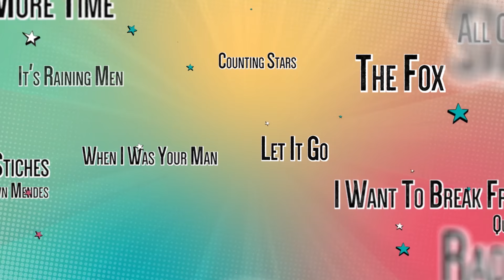Just Sing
Mike Singer, zwei gute Freunde, Smartphones und Just Sing. Mehr braucht es nicht für einen super Abend!?
Auch du kannst zum Star werden! Wie? Das ist ganz einfach: Singe mit dem neuen Ubisoft Spiel Just Sing und gestalte dein eigenes Musikvideo. Alles was du dafür brauchst ist eine Playstation 4 oder eine Microsoft Xbox One, sowie dein Smartphone.

KARMA

KarmaTourReloaded 2017
02.10. CH – Zürich, Komplex 457
03.10. Singen, Stadthalle
05.10. Kiel, Max
06.10. Bremen, Bürgerhaus
07.10. Ulm, Edwin-Scharff-Haus
11.10. München, Backstage
13.10. Nürnberg, Löwensaal
14.10. Trier, Europahalle
15.10. Gießen, Stadthalle
16.10. Stuttgart, LKA
17.10. CH – Solothurn, Kofmehl
21.10. Leipzig, Felsenkeller
22.10. A – Wien, Ottakringer Brauerei
23.10. Magdeburg, Factory
24.10. Hamburg, Docks
25.10. Mannheim, Capitol
26.10. Hannover, Capitol
27.10. Ravensburg, Oberschwabenhallenklub
04.11. Rust, Europapark